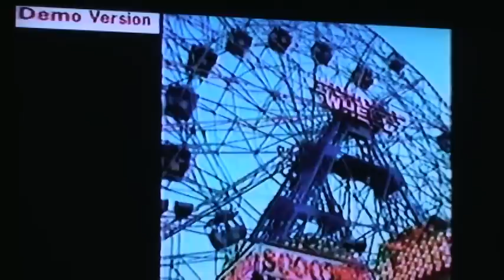Mitchell House Reunion Part 1 of Three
O Glorius Mitchell House, will the bonds ever fade?  NEVER